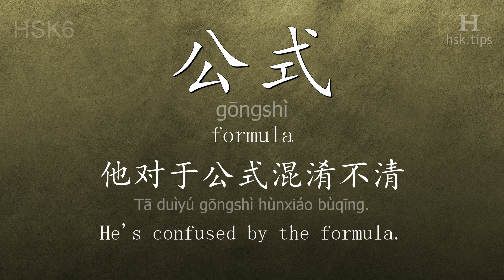Chinese HSK 6 vocabulary 公式 (gōngshì), ex.1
In this video the chinese character is from HSK level 6. And it is "公式", pinyin: "gōngshì", which means "formula".
Listen to native mandarin speakers saying "公式" and the example: "他对于公式混淆不清。", it means "He's confused by the formula."